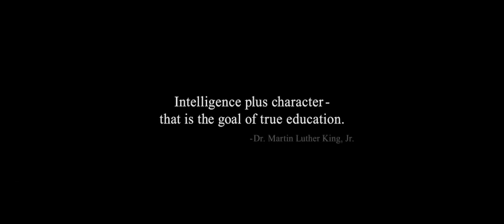Stomp the Yard - FINAL BATTLE HD